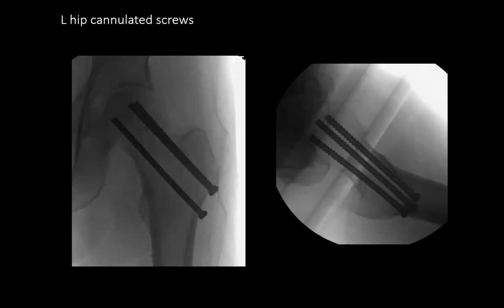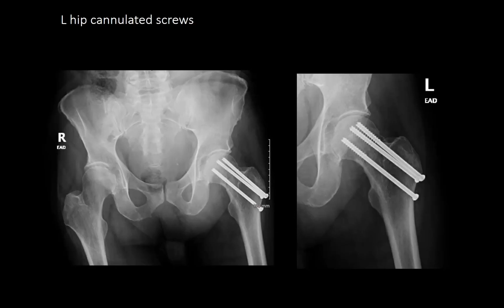Fraction of Fracture - Displaced Femoral Neck Fracture, Dr. Alter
Each week, we choose one or a few fractures (a "fraction" of our fractures) that had good discussions and learning points to highlight from our fracture conference. Listen to Dr. Alter, PGY-3 discuss this closed reduction and percutaneous screw fixation of this displaced femoral neck fracture in a 69 year old male.